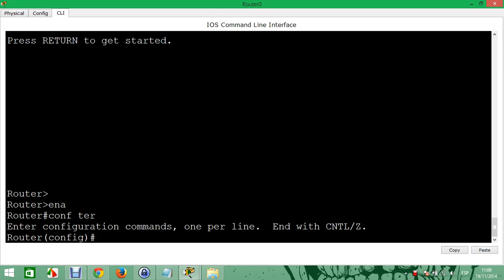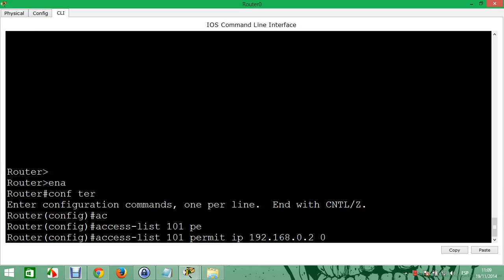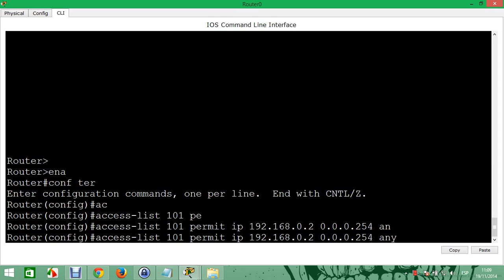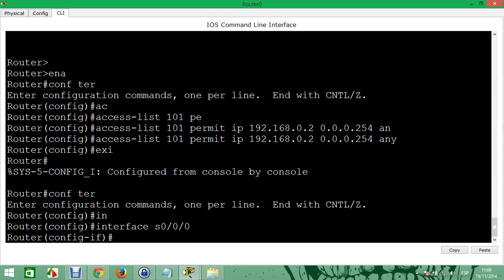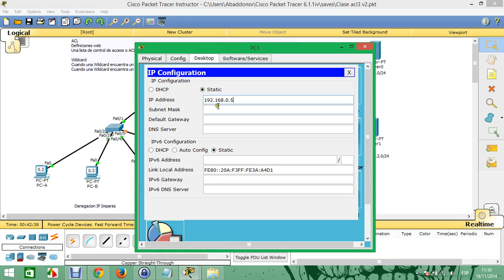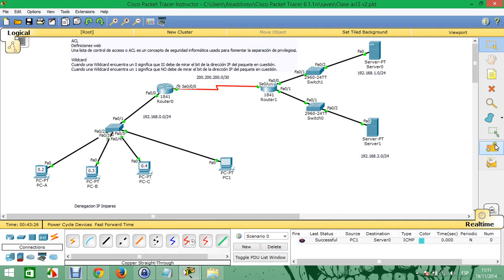Denegacion ACL IP Impares